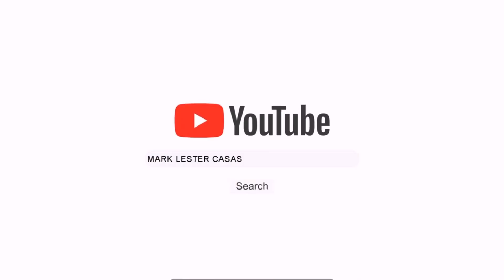How to marinate pork belly by chef CASMARK?